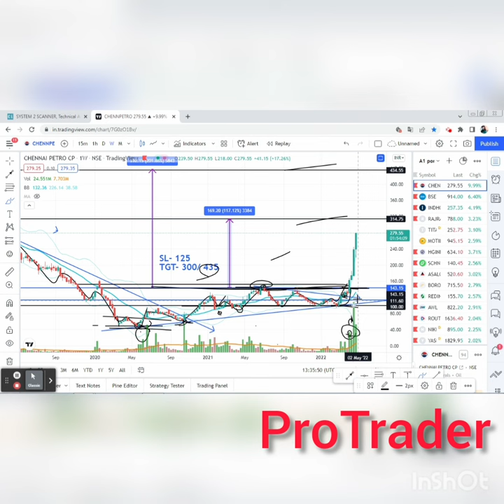chennaipetro share analysis , chennaipetro share target chennaipetro share short chennai petro TA,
chennaipetro share analysis , chennaipetro share target   chennaipetro share short

stock marmet
investment ka gyan
Investment first rule/ Investment/ / # stock market / Basic of stock market/ investor pro, # stock market # investment#shot#basic of stock market
, # stock market # investment#shot#basic of stock market

1. share market

2. equity market

3.mutual funds

4.nifty

5. sensex

6.best share for investment

7.best mutual funds for long term

8.stock fundamental analysis 9.technical analysis

10.how to invest in share market

11.how to invest in stocks for beginners

12.stock market for beginners

13.long term investment in stocks

14.long term investing
SIP INVESTMENT EXPLAINED HINDI, Long Term
Investment In Stocks, Latest Stock Market News,
Latest Share Market Tips, Latest Stock Market Tips In
Hindi, Latest Share Market Videos, Latest Stock Market
News, Latest Share Market News Today In Hindi, Latest
Stock Market Recommendations, Share market basics
for beginners, stock market for beginners, stock market
in hindi, multibaggerstocks 2021 india, POSITIONAL
TRADING STRATEGY,, Intraday Trading Tips, Intraday
Trading Strategies ,SHARE MARKET PORTFOLIO,